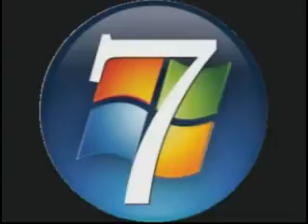Re: KillOfTheWeek :: Top 7 Game Winning Kills :: Week 13 :: Tejbz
Rechtstreekse upload videocam